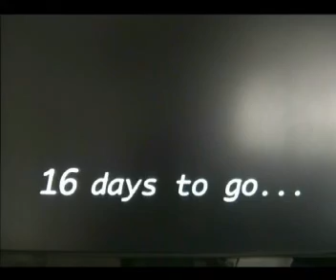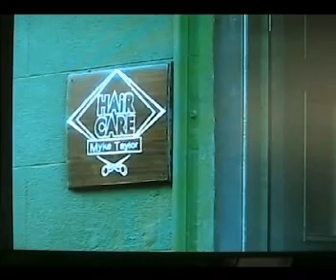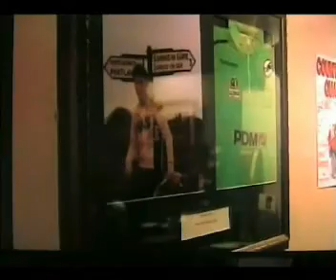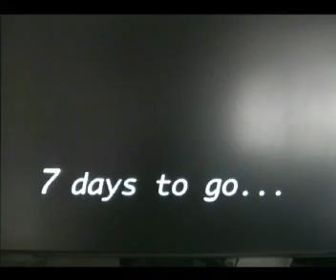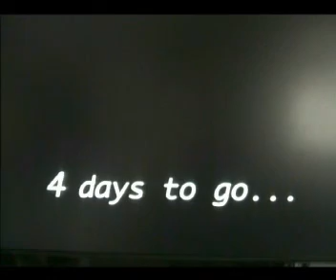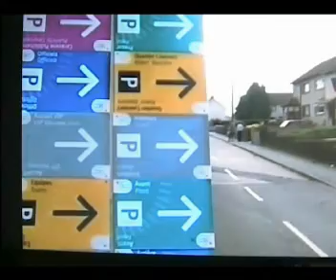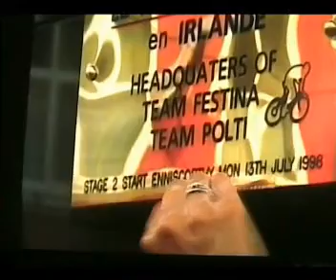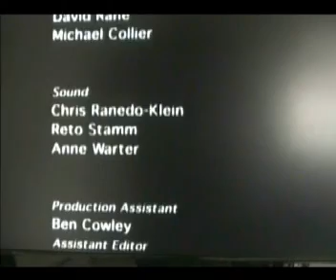bikes & pikes 2